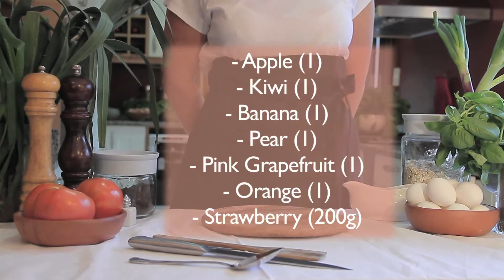How to Prepare a Seasonal Fruit Dish : Brunch Ideas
You will need seasonal fruits such as strawberries, banana, pear, apple, orange and kiwi to prepare this dish. Learn how to make this delicious snack for brunch.

Expert: eHow UK
Filmmaker: Paula Orlando

Series Description: Brunch, a meal taken between breakfast and lunch, can be an incredible mix of savoury and sweet flavours. Watch this free video series and learn how to prepare a delicious brunch.